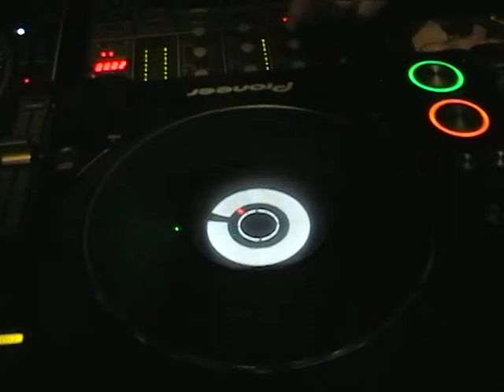DJ Schmolli Vienna 2011 Club Four Roses Mash Me Amadeus